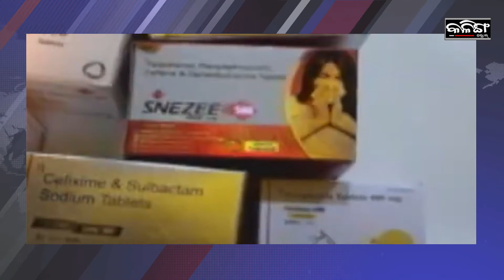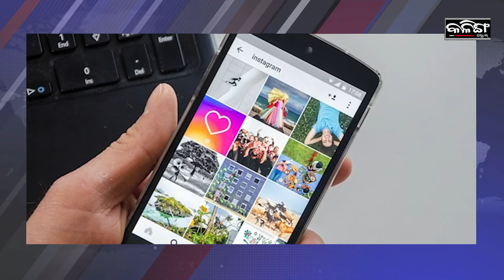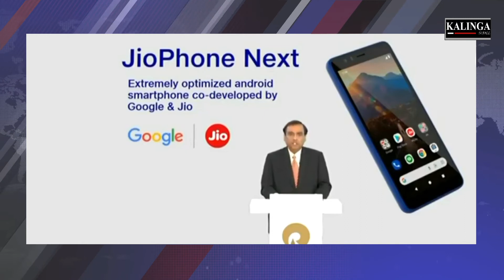Kalinga Scroll Headlines